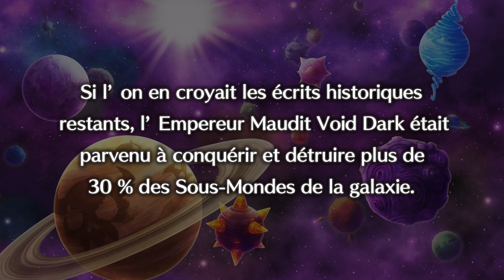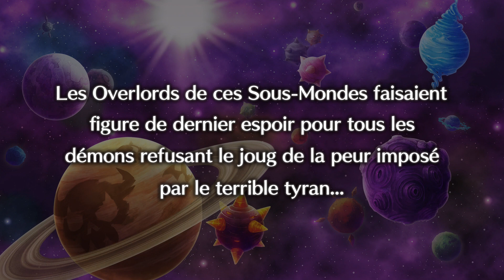Disgaea 5 - épisode 2 - L'overlord flamboyant ! [HD] [FR]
C'est parti pour la démo de Disgaea 5 sur PS4, nous rejoignons
Killia notre nouveau héros, qui mange sur les champs de bataille, Séraphine et une bande de Prinnies pour tataner de l'Overlord !

Enfin ! Dispo depuis mars 2015 au Japon, il nous aura fallu attendre octobre pour y jouer. Mais quel régal, le jeu est traduit en français, et ça c'est cool D00DE !